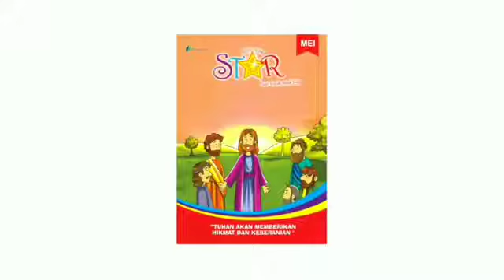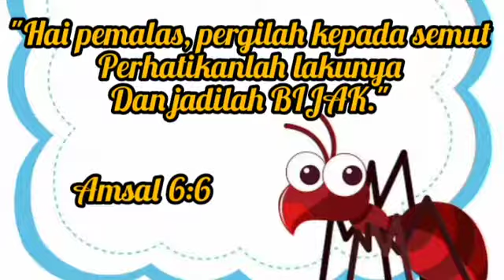Renungan Harian Anak Lilin Kecil 464